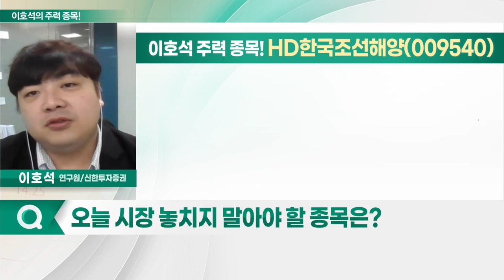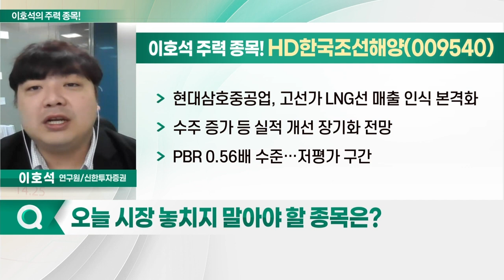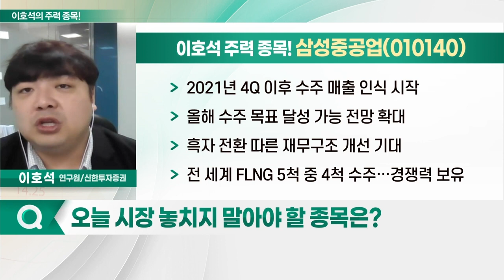HD한국조선해양, 삼성중공업, HD현대중공업, 현대미포조선_이호석의 주력 종목 (20230509)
1. HD한국조선해양(009540)
2. 삼성중공업(010140)
3. HD현대중공업(329180)
4. 현대미포조선(010620)

- 자회사 실적 상승 본격화
- 조선 매출 비중 84% 이상 차지
- 현대삼호중공업, 고선가 LNG선 매출 인식 본격화
- 수주 증가 등 실적 개선 장기화 전망
- PBR 0.56배 수준… 저평가 구간

- 2021년 4Q 이후 수주 매출 인식 시작
- 올해 수주 목표 달성 가능 전망 확대
- 흑자 전환 따른 재무구조 개선 기대
- 전 세계 FLNG 5척 중 4척 수주… 경쟁력 보유